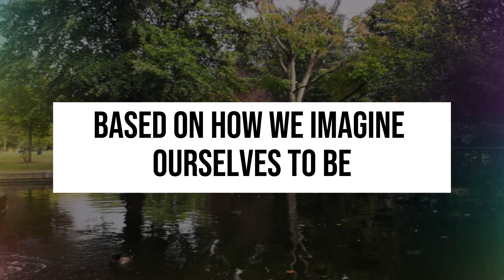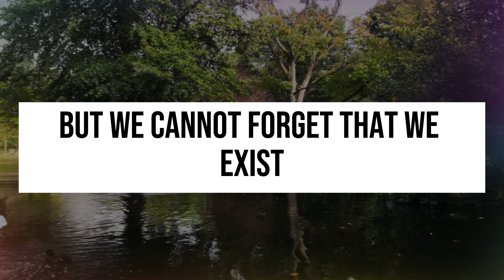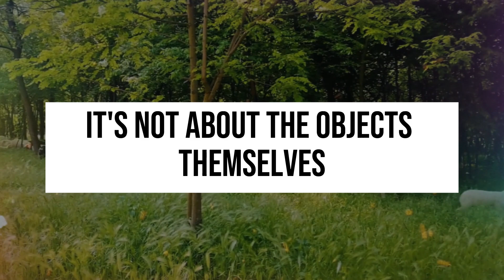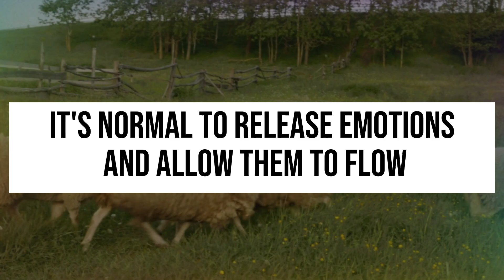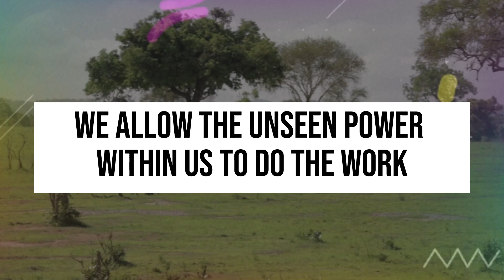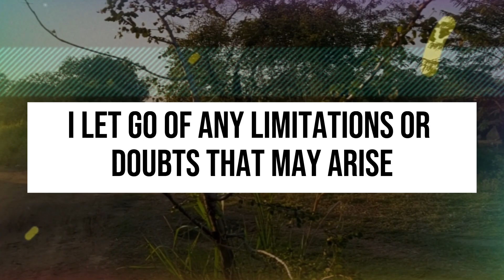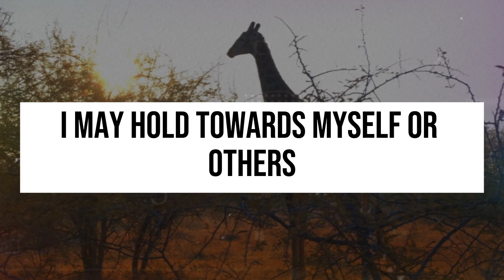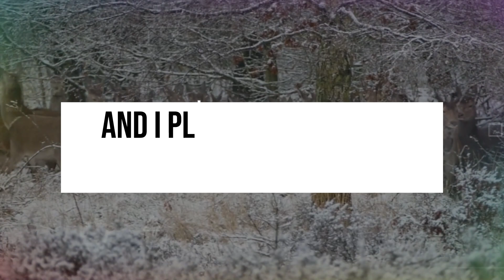Neville Goddard's Mind-Blowing Law of Attraction: Unlock Unlimited Wealth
UNITED STATES
Are you ready to transform your life and unlock your true potential? In this powerful and inspiring video, we dive deep into the teachings of Neville Goddard, a renowned New Thought leader, to help you unleash your inner power and take control of your destiny. Discover the secrets to breaking free from the limitations of circumstance and manifesting the life you've always dreamed of.

Through Neville Goddard's wisdom, you'll learn how to harness the power of your imagination, change your beliefs, and create your reality. This video is packed with practical tips, techniques, and exercises that will empower you to become the master of your own destiny. Don't let circumstances dictate your life any longer - it's time to break free and unleash your inner power!

Join us on this transformative journey and start living the life you truly deserve. Let's create a better future together!

Is there anything else you'd like me to help you with?

Most viewed money manifesting video in our channel must watch***